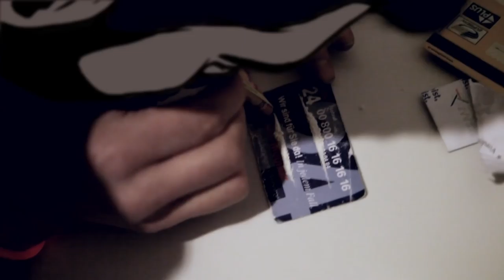WORK HARD PLAY HARD (2012) Official Trailer Swiss German - English Subtitles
One of them quit coke only after he had looked death in the face. The other thinks he can control his consumption and wants to keep taking coke -- up until his dying day if possible.

«WORK HARD PLAY HARD» tells the story of two coke addicts. Two men who couldn't be anymore different: A restless yuppie and a jaded clown. But all are equal before the white powder. Coke has become the people's drug. During the last decade it has started its frighteningly successful triumphal march through Western performance society.

Documentary author Marcel Wyss visualises what coke does to people. He manages to do so without judging. He shows both the seductive and the fatal aspects of the drug. This milieu survey boldly blurs the boundaries between documentary and animation film: 14'000 frames become elaborate hand-crafted illustrations in order to make the protagonists unrecognisable. A provoking film that will become subject of controversial public discussion.